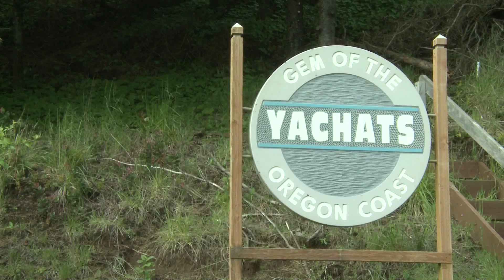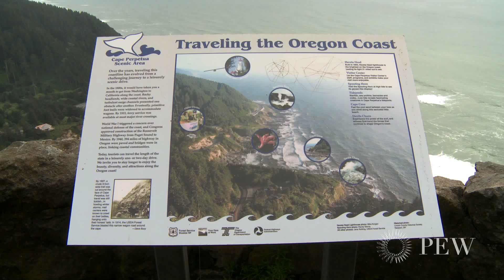Oregon Designates Network of Marine Reserves | Pew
Landmark legislation signed by Oregon Governor John Kitzhaber will protect nearly 200 square kilometers of the state's ocean — safeguarding the marine ecosystem and species such as yelloweye rockfish and lingcod. The new law has the support of members of Our Ocean, a coalition representing more than 250,000 Oregonians including scientists, conservationists, ocean users and local and business leaders.